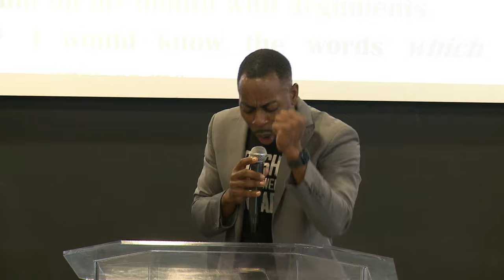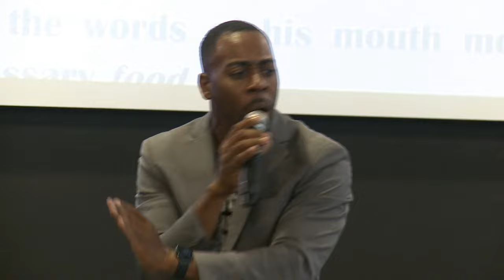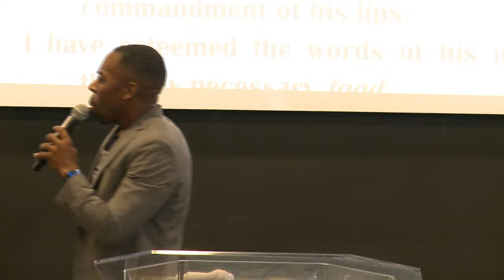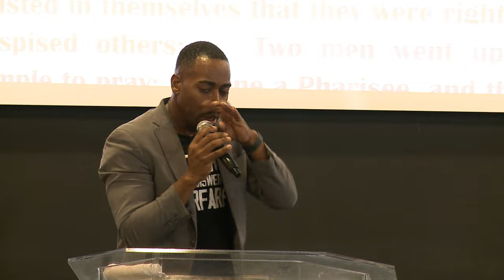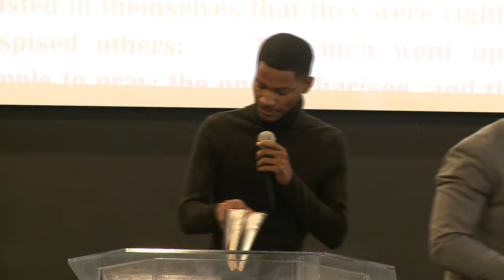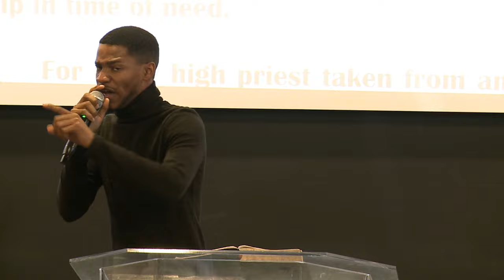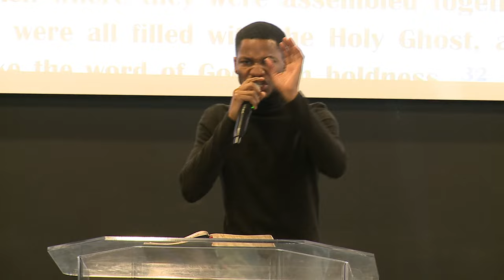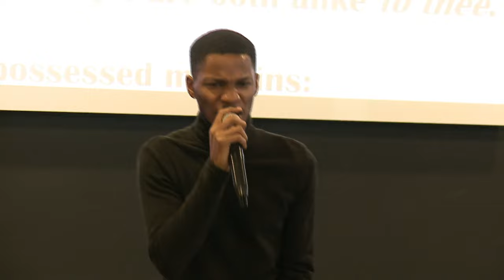PROTECT YOUR REPORT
Outreach Church of Jesus (OCOJ) unapologetically preaches HOLINESS and the Apostles' doctrine in the last and final hours of the world.  We confess that the Son of God, Jesus Christ, is God Almighty manifested in the flesh.  We affirm modesty in a world that has descended into sexual mis-identity and perversion.  We lay hands on and anoint the sick ---we do not distance from them.
Church locations -
Memphis Campus - 1549 Elvis Presley Blvd
How can I support?
Above all things we need your prayers.  If you are led to financially support the ministry you can